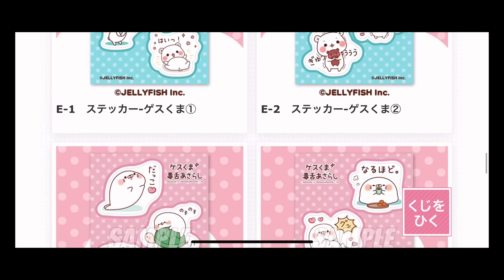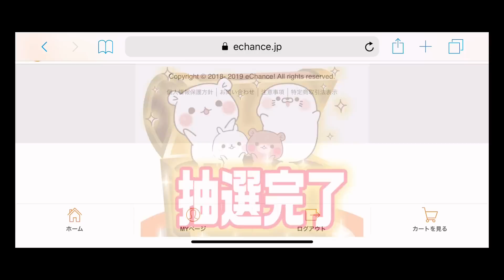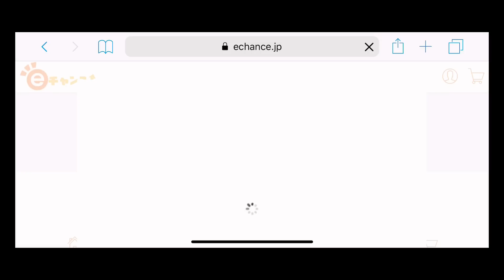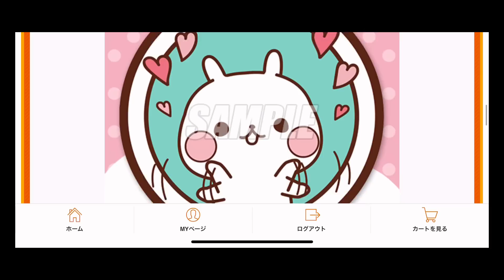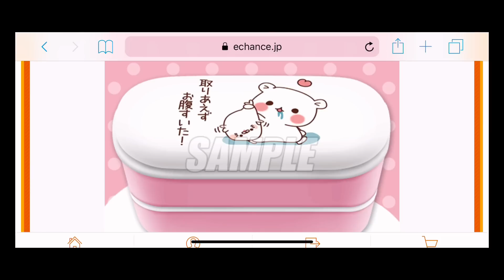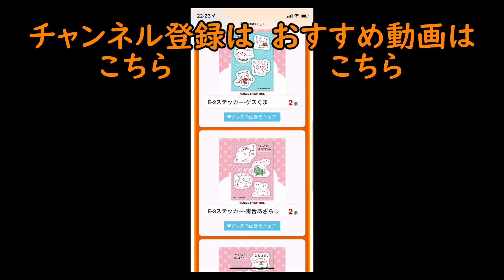ネットで引ける！JELLYFISHくじ♡確率の壁・・・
私の使うLINEスタンプは
ほとんどがゲスくまちゃんと毒舌あざらしちゃんですｗ
クッションとランチボックスが欲しい！！

皆様お久しゅうございます。。
年始早々風邪でダウンしておりましたが生きてます。
声だけで新年のあいさつもあれなので
また回復した時に・・・m(__)m